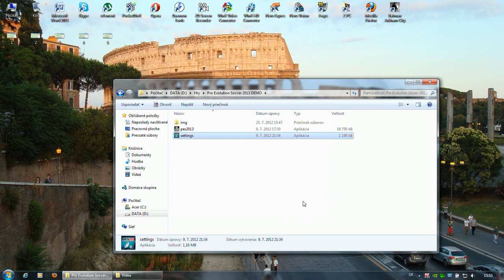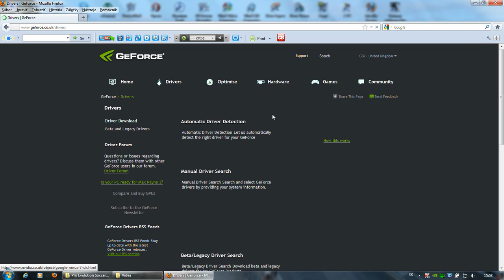PES 2013 Nvidia Optimus fix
PES 2013 settings detect only integrated graphic card, here is the fix for it
just download nvidia driver 301.42 and run settings.exe with high performance graphic card
(There are several newer drivers, but  not at all of them it's PES 2013 working with max settings)